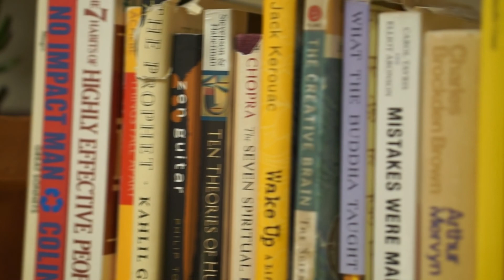Deep Within the Ground